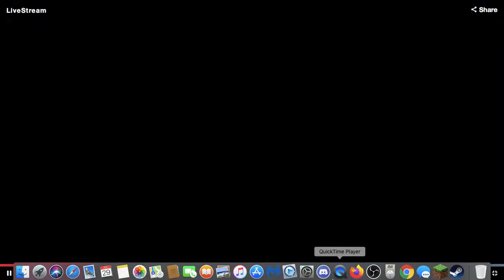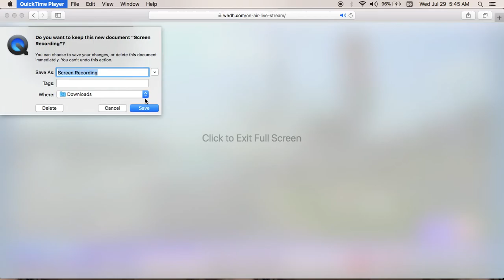Boston news July 29, 2020